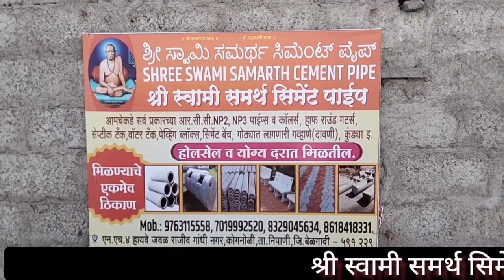गजबरवाडी येथे रयत संघटनेचा इल्गार